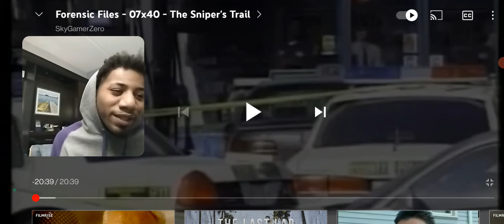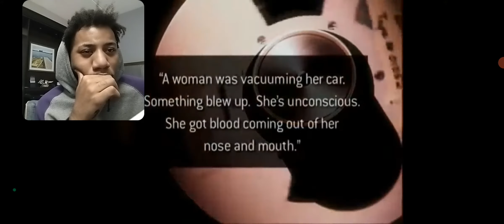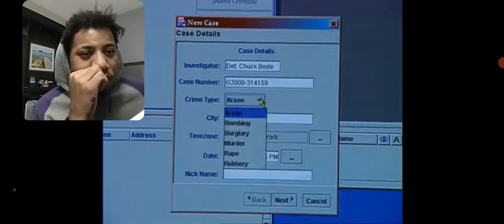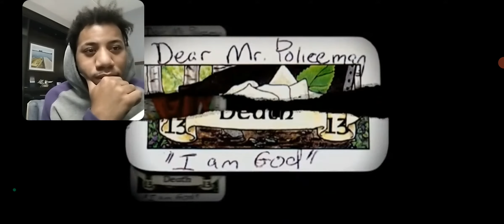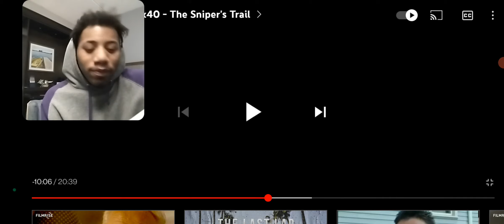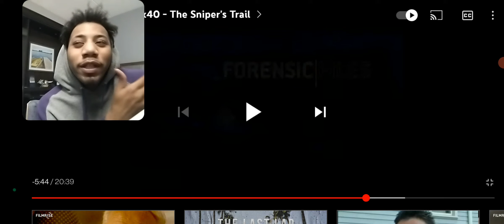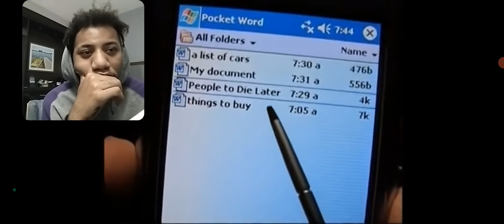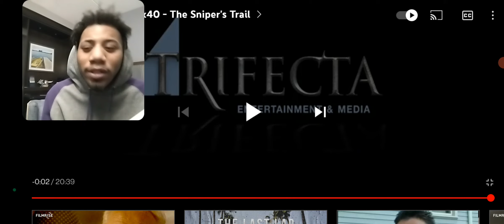Forensic Files - The Sniper's Trail Reaction